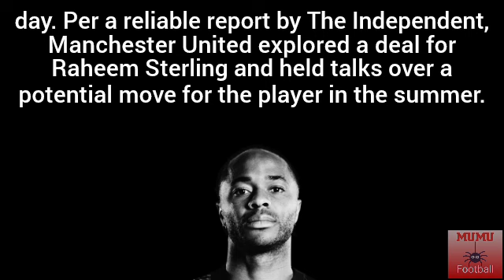MANCHESTER UNITED BACKED OUT OF RAHEEM STERLING DEAL🔴🔴🔴